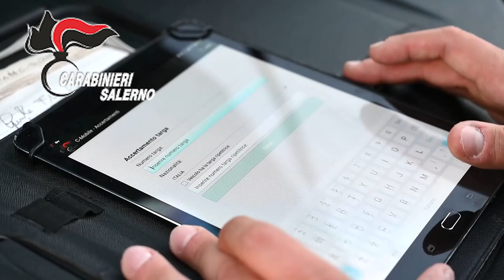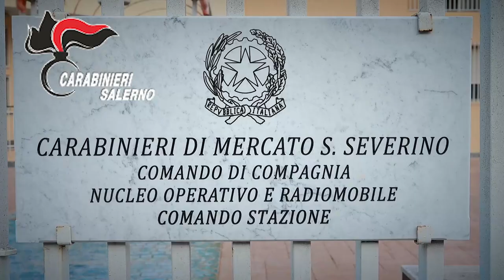Approfittano della detenzione di un associato per spacciare all'interno del carcere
La medesima organizzazione, sempre secondo l'impostazione accusatoria, avrebbe approfittato dell'arresto e della detenzione, nella casa circondariale di Salerno Fuorni, di un loro associato per trasferite le cessioni di sostanza stupefacente anche all'interno dell'istituto penitenziario, sfruttando la presenza di detenuti tossicodipendenti